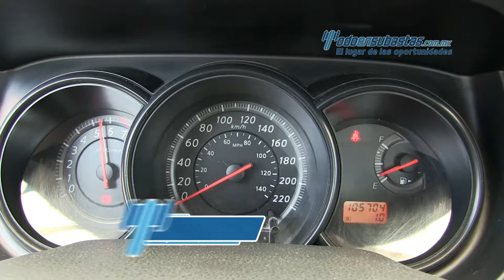Nissan Tiida Sedán Comfort 2012 - 284120